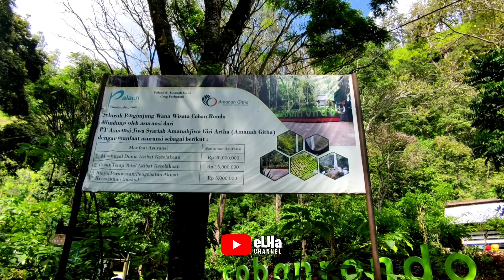Wisata Air Terjun Coban Rondo Batu Malang Terbaru 2022 ~ ELHA Channel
Wisata Alama Air Terjuan Coban Rondo adalah salah satu wisata alam dikota batu yang masih terjaga keberadaannya,  Dengan Tiket sebesar 40.000,- kita disuguhkan panorama alam yang luar biasa indahnya. Lokasinya juga tidak jauh dari wisata lain seperti Cafe Sawah dan flora wisata santerra de laponte. Silahkan disimak video suasana asli wisata coban rondo. Terima kasih. ELHA Channel

Terus dukung channel ini dengan cara:
Terima kasih!
Gear:
» Camera : Pocophone, Akaso V50X
» Mic : Boya BY M1
» Edit : Kinemaster